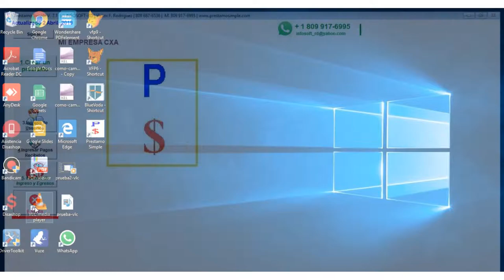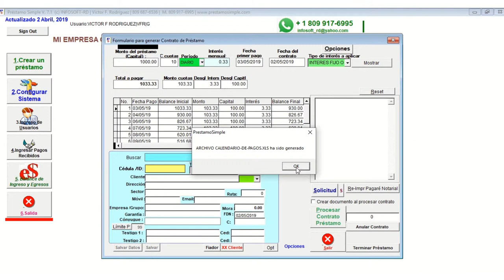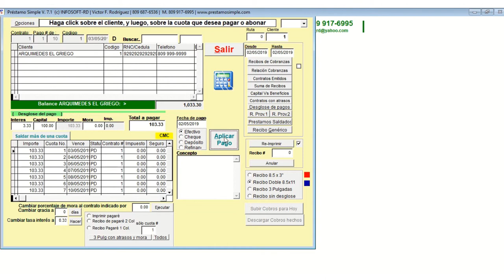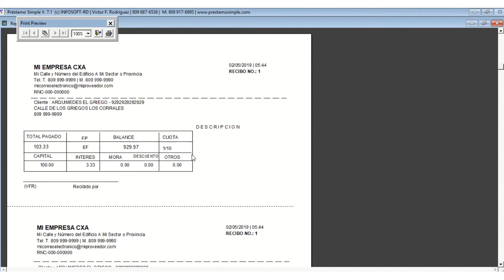Cómo usar PrestamoSimple. Cómo hacer un préstamo utilizando PrestamoSimple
Ignore cualquier aviso de advertencia al instalar o descargar. Compatible con Windows
Actualizado al 2024
Ignore cualquier aviso de advertencia al instalarlo.
PrestamoSimple es un programa para prestamistas, financieras, inversionistas o negocios que venden a crédito. De fácil uso. Compatible con Windows. Calcula el interés, el capital pagado, el interes pagado, capital por pagar, interes por pagar, mora o cargos por pagos atrasados, clientes con atrasos, etc. Préstamos: diarios, interdiarios, semanales, quincenales, mensuales, anuales.
- Calcula interés por mes, quincena, semana, diario…
- Puede indicar la fecha de vencimiento de los pagos
- Cálculo de mora por atrasos
- Reporte de Préstamos Vigentes
- Reporte de Cobranzas
- Reporte de beneficios
- Reporte de Inversión realizada y recuperada
- Capital prestado, capital pagado
- Interés pagado e Interés por pagar
- Imprime pagaré notarial (puede modificar el texto)
- Imprime Recibos de cobro provisionales previo al cobro para uso de cobradores, con duplicado.
- Calcula el interés conociendo el total a pagar
- Calcula el total a pagar conociendo el interés
Al generar un préstamo, se genera un Pagaré Notarial para protección del prestamista, de manera que exista una evidencia por escrito y firmada por el deudor.